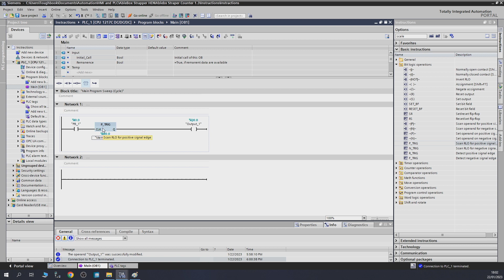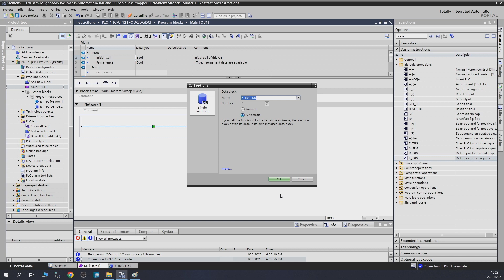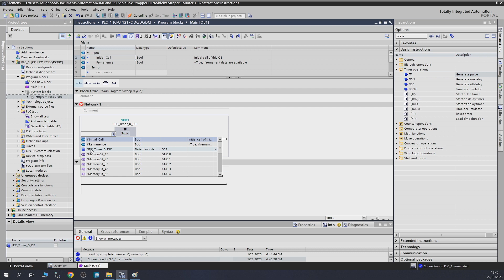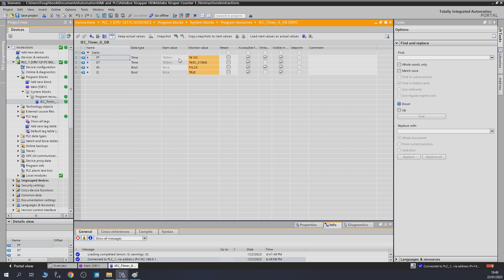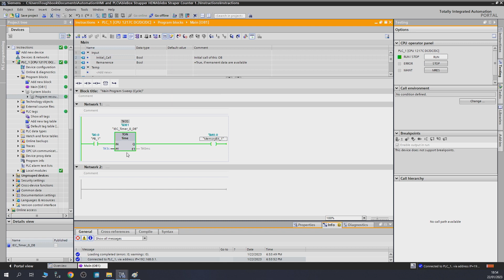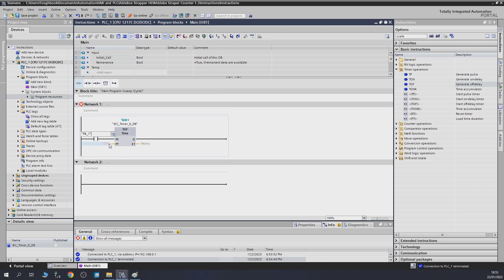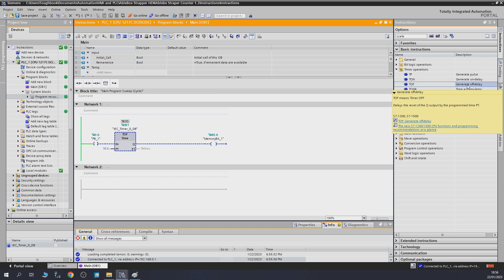Speed learning TIA portal, Basic instructions. #3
In this video am covering: Tia portal basic instructions,
P-TRIG,
N-TRIG,
R-TRIG,
F-TRIG,
TP-General Pulse Timer,
TON - On Delay Timer,
TOFF - OFF Delay timer,